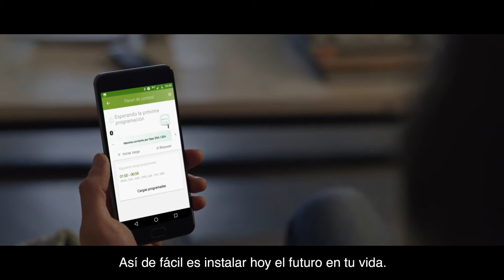IBERDROLA: Portada de FuturENERGY en Abril 2019 / FuturENERGY cover April 2019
IBERDROLA. SOLUCIONES INTELIGENTES PARA LA MOVILIDAD SOSTENIBLE

IBERDROLA. SMART SOLUTIONS FOR SUSTAINABLE MOBILITY

Iberdrola quiere hacer de la movilidad sostenible una palanca de su compromiso con la transición energética y la lucha contra el cambio climático.  La compañía desarrolla un plan de movilidad sostenible, que prevé la instalación de 25.000 puntos de recarga en hogares, empresas y zonas urbanas e interurbanas hasta 2021. La propuesta de Iberdrola -denominada Smart Mobility- es integral e incluye, además de la infraestructura de recarga, su instalación y garantía, con la posibilidad de gestionar la recarga de forma sencilla, en remoto y en tiempo real, a través de una aplicación para dispositivos móviles IOS y Android (App Smart Mobility Hogar) y el contrato de suministro que mejor se adapta a cada cliente.
Iberdrola sets out to make sustainable mobility the axis of its commitment to the energy transition and the fight against climate change. The company has developed a sustainable mobility plan that envisages the installation of 25,000 charging points in homes, businesses and public spaces by 2021. Iberdrola's proposal - called Smart Mobility – offers an integrated approach and includes, in addition to the charging infrastructure, its installation and guarantee, the option to manage the charge simply, remotely and in real time, by means of an app for mobile iOS and Android devices (the Smart Mobility Hogar App) and a supply contract that best adapts to each client.